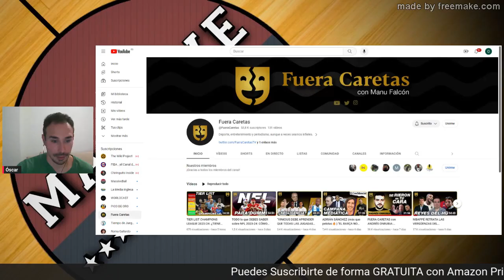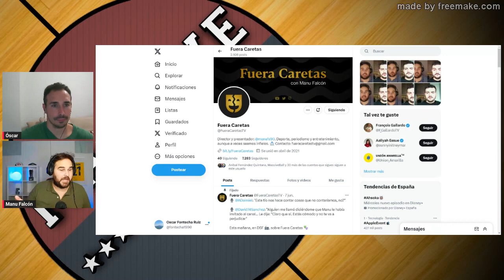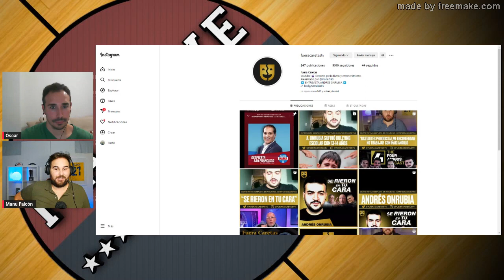🚨Charlando con Manu Falcón de @FueraCaretas 🚨